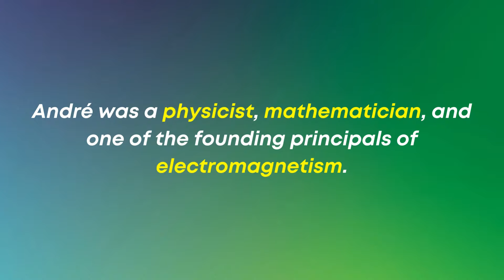What is an ampere? | Energy 101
Have you ever heard the word “Amp” and wondered what it meant?  Amp is the shortened version of Ampere, a SI unit to measure electric current, named after André-Marie Ampère.  André was a French physicist, mathematician, and one of the founding principals of electromagnetism. André brought electrodynamics and science education to light during the French Enlightenment, in the 18th century.  This included discovering Ampere’s Force Law, which is a theory in electrodynamics that explains attraction or resistance between two wires or circuits that contain electric current.